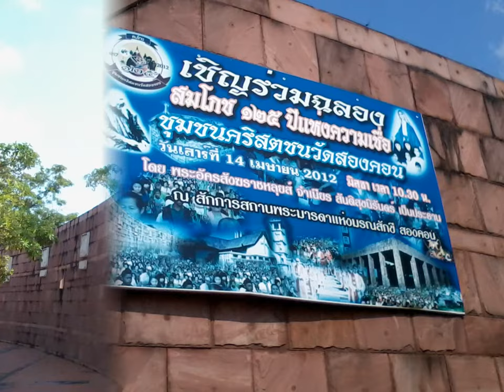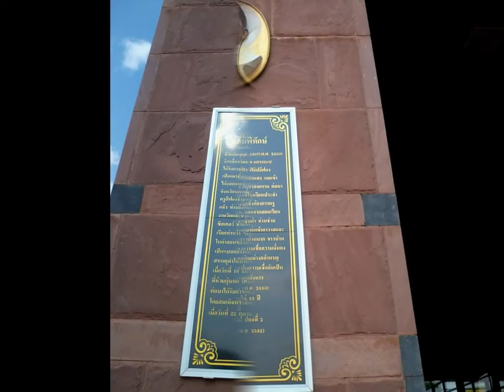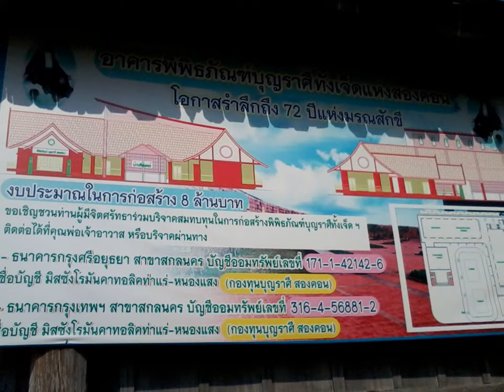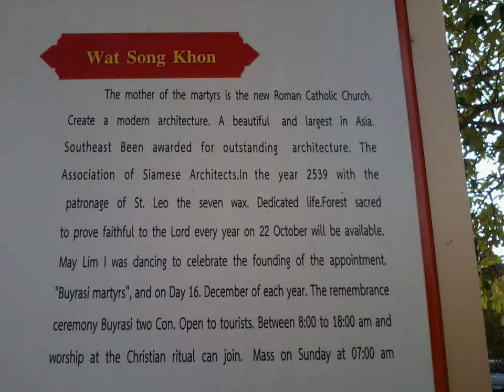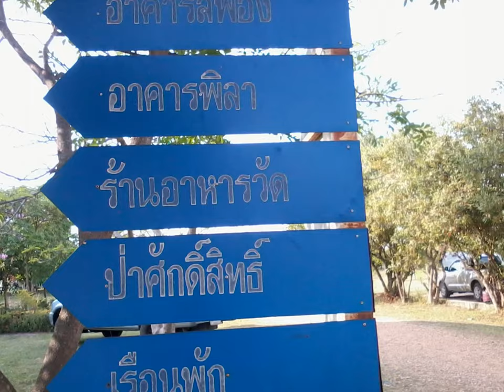The Seven Blessed Martyrs of Thailand -Wat Song Khon Temple- Mukdahan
"...Many eye witnesses including those who took part in the burial of our brave martyrs are still alive. They are proud and grateful to recall, the bravery, the loyalty to Christ arid the wonderful faith displayed on that momentous day December 26th, 1940 by the Holy Martyrs of Songkhon..."